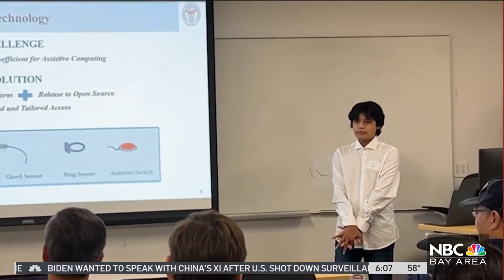14-year-old East Bay prodigy to graduate from college, begin work at SpaceX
A 14-year-old prodigy from the East Bay is about to graduate from Santa Clara University, and he already has a job lined up at SpaceX. Bob Redell reports.